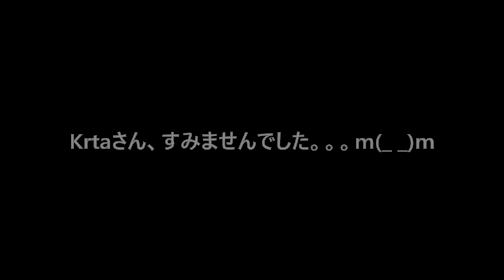2023.07.17 サーキット秋ヶ瀬 久しぶりのバト練！どーなっちゃうの?!の巻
Krtaさん、Ryoくん、8810くん、有難う御座いました！
見てる方は怖かったけど(汗)、きゃぷは楽しかったみたいです！
まだまだ実力不足を露呈、でしたが、、、(汗)

チャプター
0:00 スタート
2:29 ちょっとだけMryさん
2:51 ピットスルー
3:03 8810くん追掛ける
5:29 Ryoくん合流
7:30 Ryoくんと入れ替え
8:27 その1
8:44 その2
9:53 休憩なし連続走行(汗)
11:18 8810くん再合流
12:32 その3
15:18 その4
15:34 その5
15:50 その6
15:57 その7
16:05 その8
17:20 その9
19:50 インラップ
20:25 一番大切なこと！
20:43 関連動画

マイカートもレンタルレーシングカートも！AKIGASE KART CLUB(アキガセ カート クラブ)